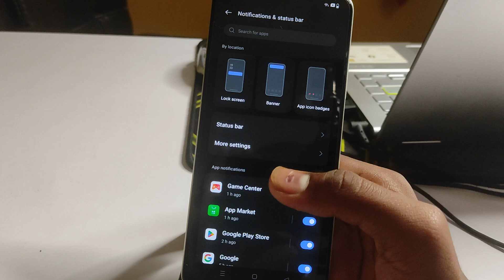OPPO A79 5G battery precantege kaise delhe oppo a79 5g/ battery precantege show